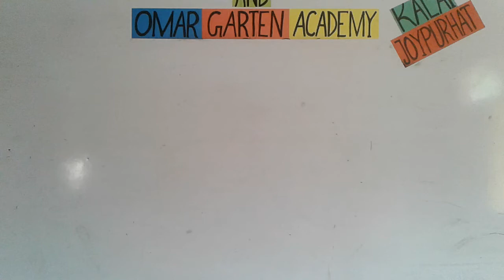প্রাথমিক ধারণাঃ ইংরেজি (৯ম-১০ম শ্রেণি) - Unit 12 (The Phrase and The Clause)